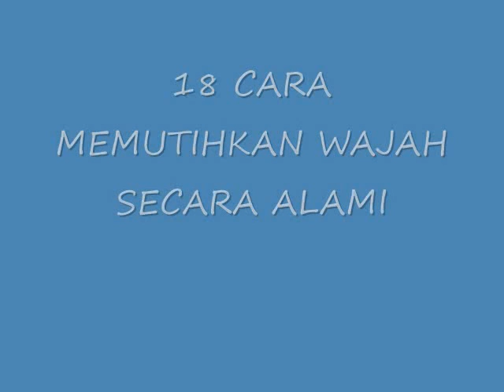TERNYATA!! INILAH 18 CARA MEMUTIHKAN WAJAH SECARA ALAMI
CARA MEMUTIHKAN WAJAH SECARA ALAMI